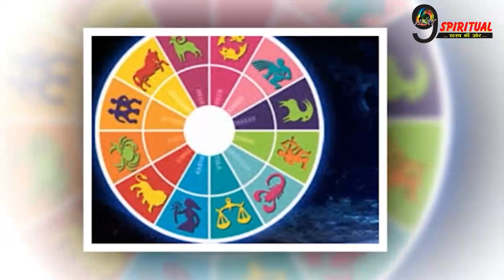रात में सोने से पहले करें ये छोटा सा उपाय, बदल सकती है आपकी किस्मत